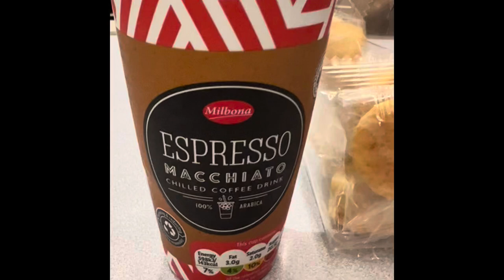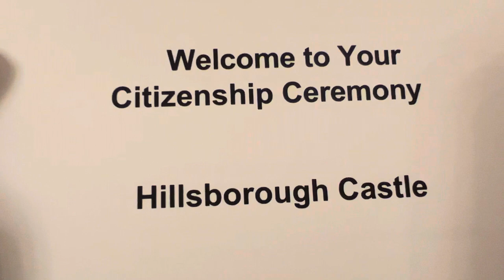Travelling to Hillsborough Castle Northern Ireland